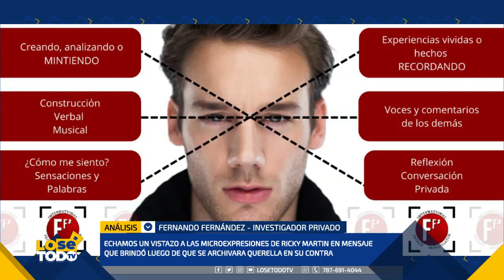ANALIZAMOS LAS EXPRESIONES Y COMPORTAMIENTO CORPORAL DE RICKY MARTIN